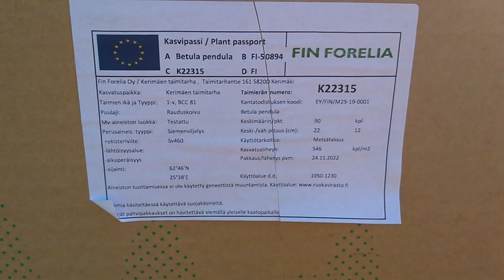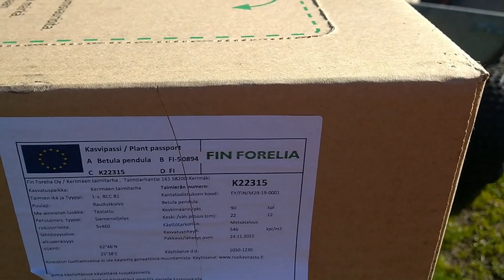Rauduskoivun istutus kesäkuu 2023 osa 1